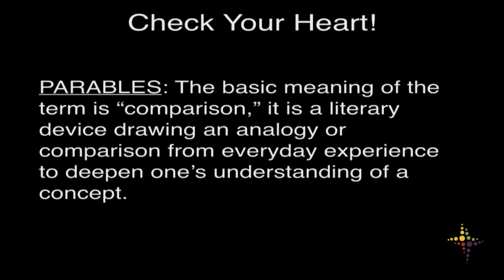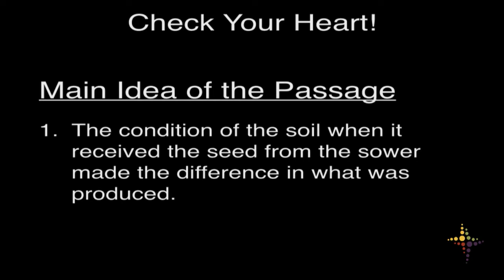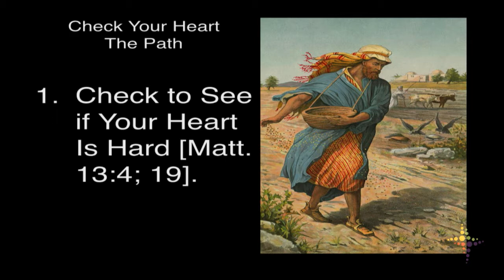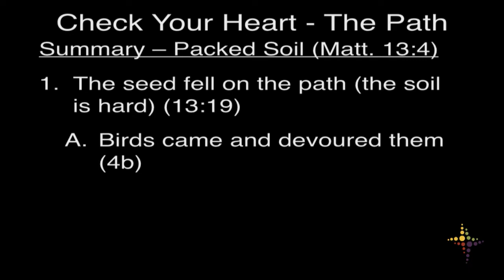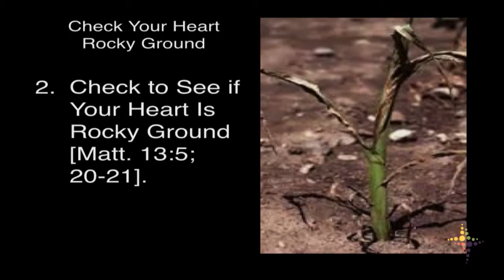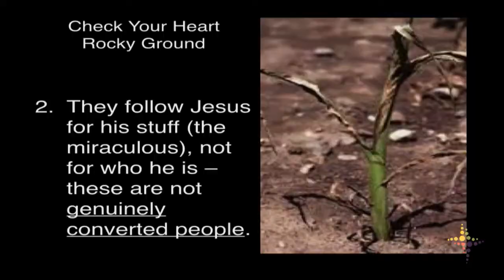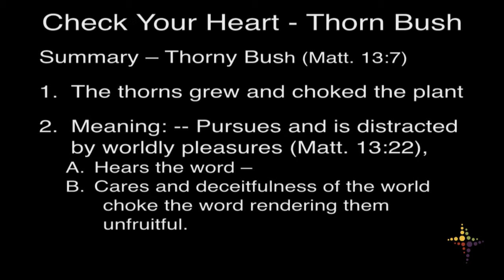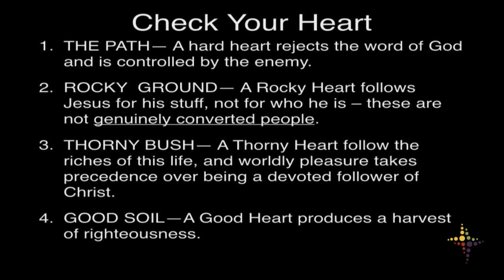Check Your Heart